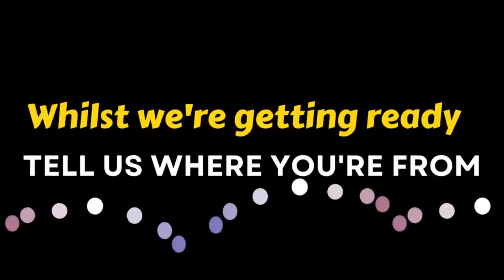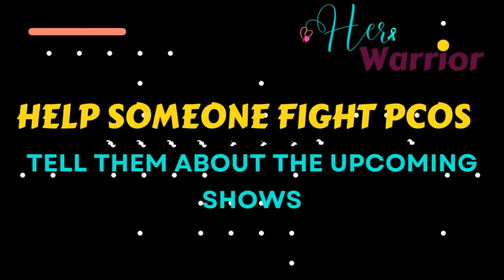Eat Your Way To Health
Show 5  of 6:  PCOS Awareness Month - September 2022
Claim Victory Over Your Life